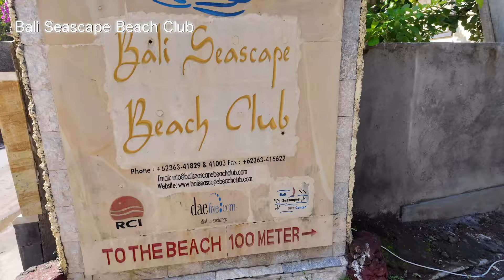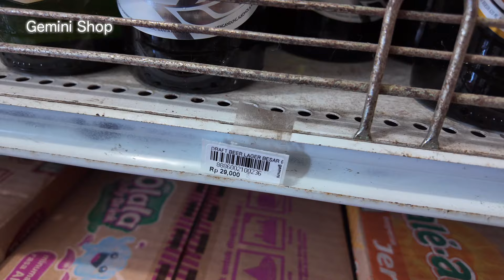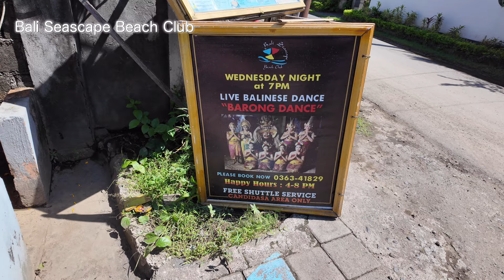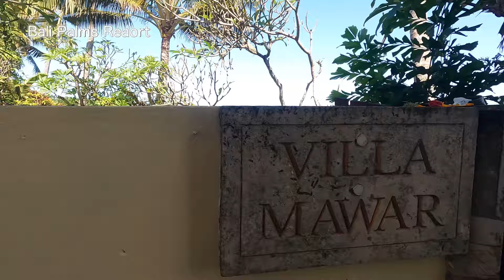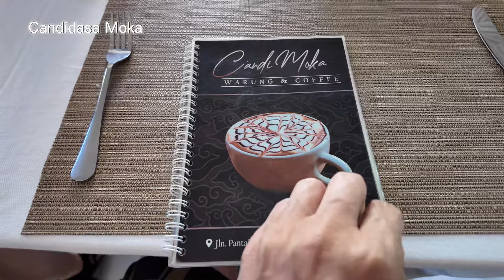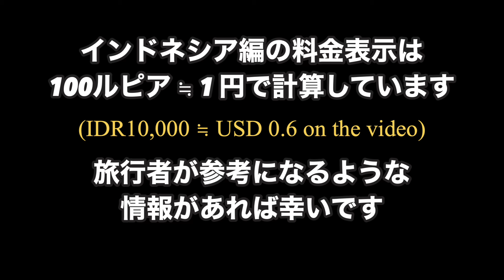Indonesia, Bali ,Relax in the pool at a sister hotel in Candidasa, Bali!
A day spent relaxing in Candidasa away from downtown Bali. The town is small and it was a place to relax in the hotel. Because the water cleaner in the hotel pool was replaced, we were able to use the sister hotel pool, so we were able to use the higher-class pool here.

Traveled from Denpasar Airport to Candidasa by Grab. I hadn't really thought about transportation costs, so it was an unexpected expense.

We have added multilingual subtitles because we received feedback from local people and overseas travelers who we met during our trip that they would like to watch it.

00:00 Breakfast
02:30 Walk
04:18 Gemini Shop
05:30 Lotus Pond
07:05 Refrigerator Replacement
07:35 Bali Palms Resort
12:10 Candidasa Moka
14:09 hotel
14:28 Massage
14:49 Dinner
16:25 Preview of next episode